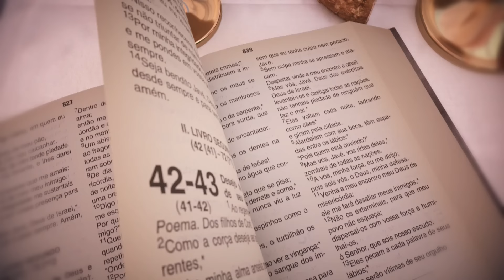Missa | Santuário Nacional de Aparecida 12h - 16/08/2024